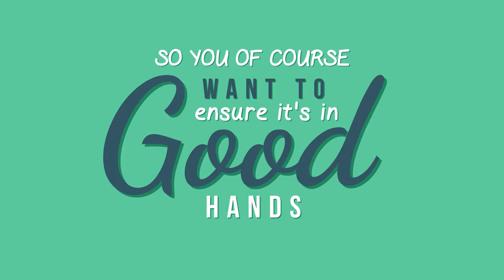Jasa Video Animasi Promosi/iklan di facebook, Instagram, Whatsapp, Line, Website, Youtube dll